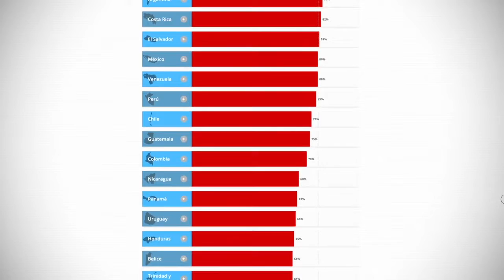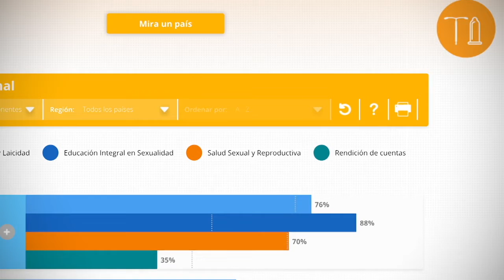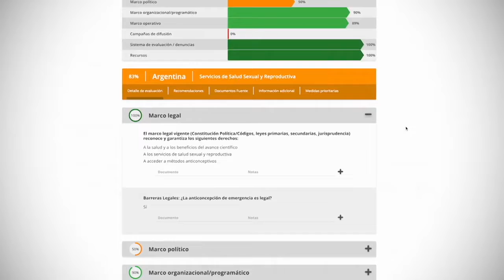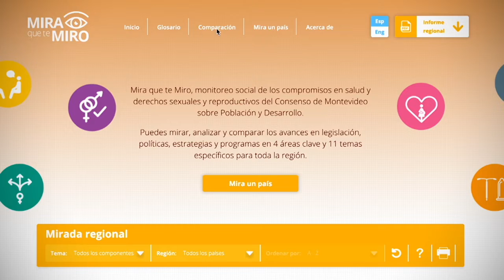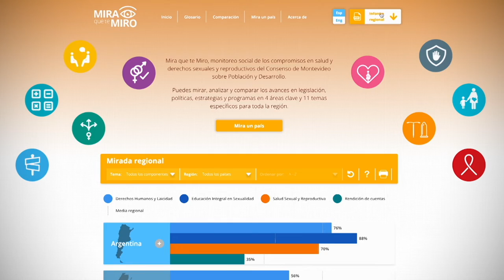Mira Que Te Miro - Tutorial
¡Bienvenide a MQTM! En esta plataforma podrás darle seguimiento a los compromisos realizados por los países de LAC en el Consenso de Montevideo en materia de derechos sexuales y reproductivos. ¡Conoce cómo utilizar la plataforma en este tutorial!